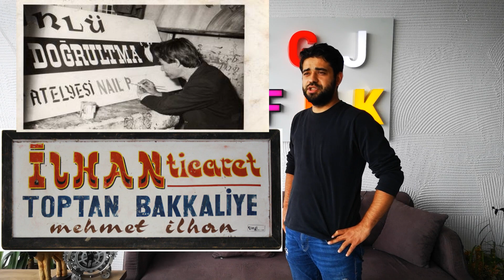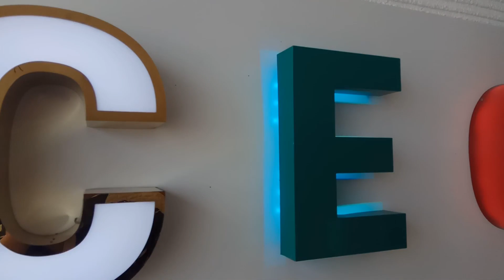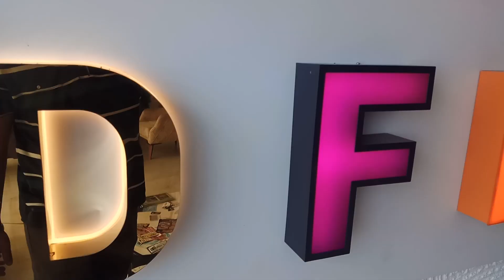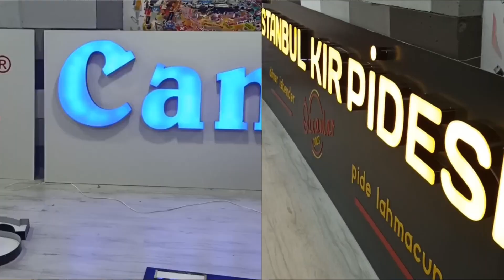Yeni Nesil 3 Boyutlu Reklam Tabelası Nasıl Olur? İşin Ustasına Sorduk!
İşin püf noktası. En ideal reklam tabelası seçimi nasıl olmalıdır? gibi soruların cevabını size veren bir video derlemeye çalıştım.
Bu konuda Zongudak'ta hizmet veren işini en iyi yapan firmalardan biri olan Adlgrafik reklam ajansı sahibi Samet Bey bilgilerini bizimle paylaştı.

KANALIMDA SİZE GÖRE BİR ÇOK VİDEO VAR. BİR GÖZATIN
Facebook sayfamızda da sizi bekliyoruz.